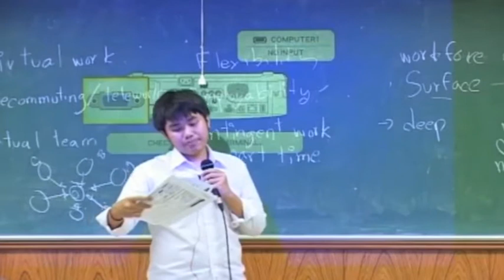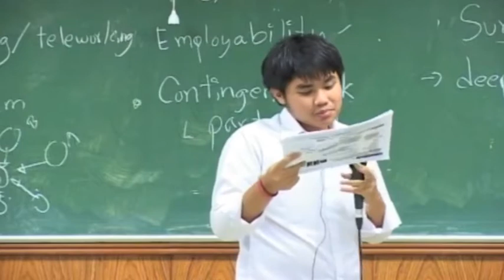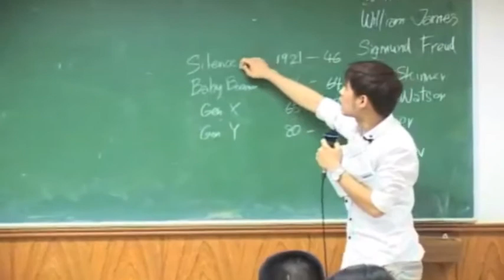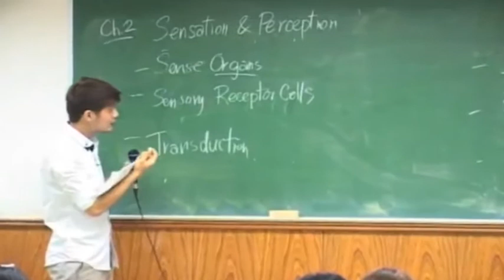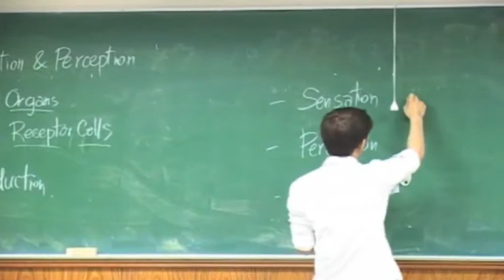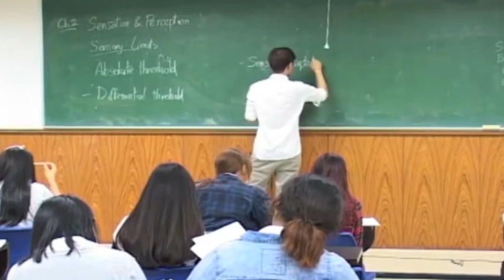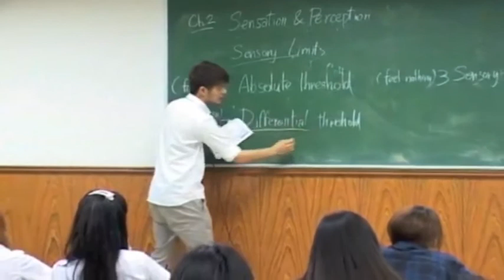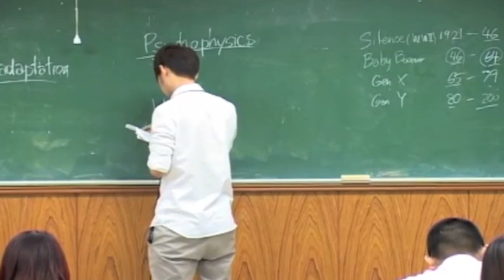MGT2404 Part 1 Mid Term3 x264